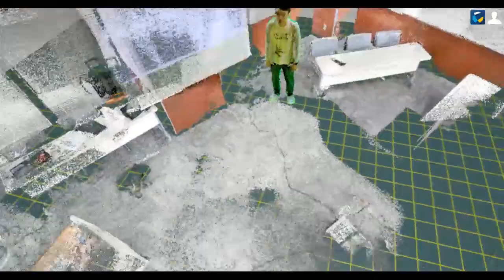Point Cloud in VR -SYMMETRY alpha-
Import cloud point data and experience it in VR with SYMMETRY-alpha -- 3D CAD-viewer.

Hardware and software used to produce this video-clip: Google Tango "Phab 2 Pro", "Matterport Scene" "HTC Vive", "SYMMETRY alpha"